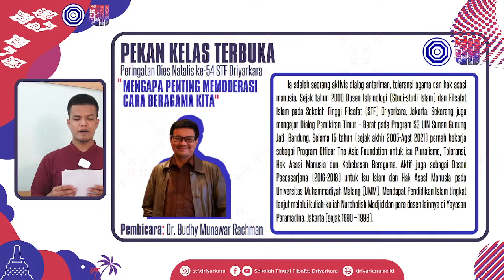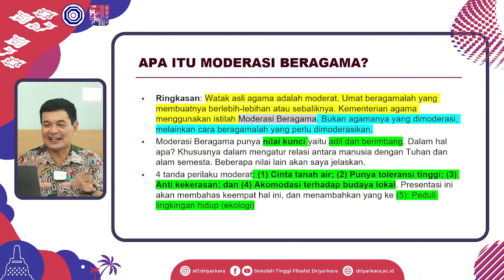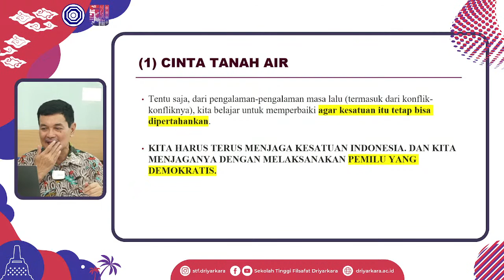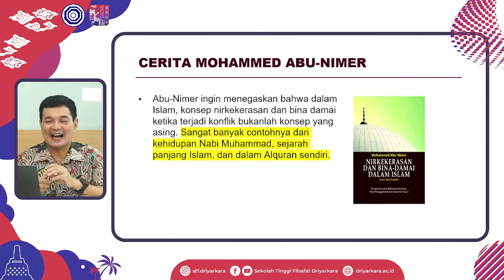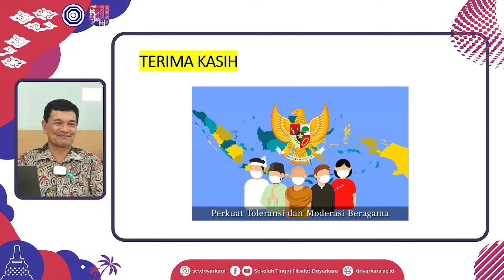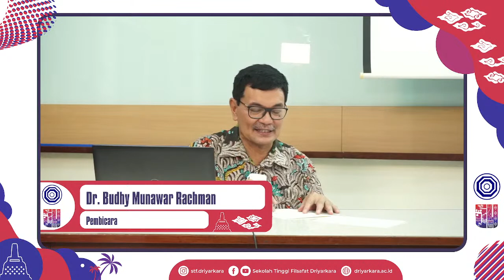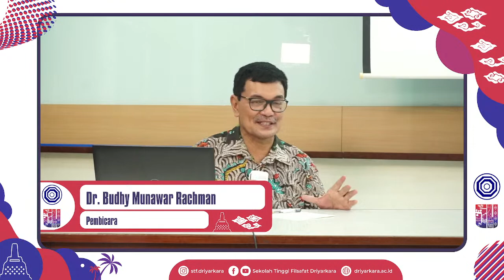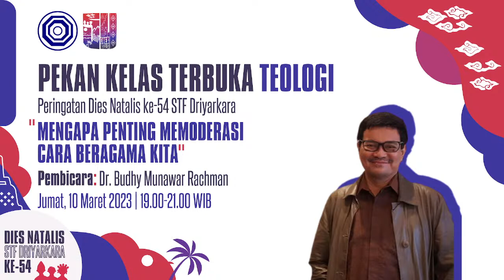Mengapa Penting Memoderasi Cara Beragama Kita | Pekan Kelas Terbuka Teologi STF Driyarkara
Pekan Kelas Terbuka Teologi STF Driyarkara
Mengapa Penting Memoderasi Cara Beragama Kita

Waktu: Jumat, 10 Maret 2023 pukul 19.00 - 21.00 WIB
Pembicara:  Dr. Budhy Munawar Rachman
Moderator: Daniel Natalius Munthe